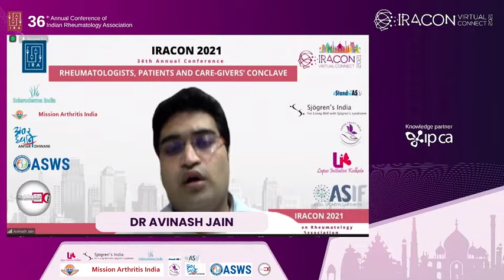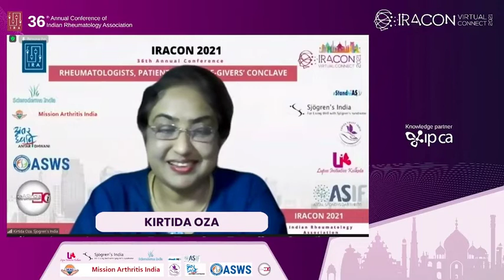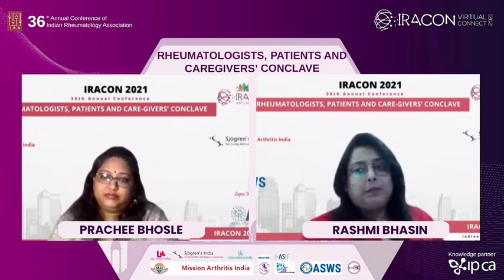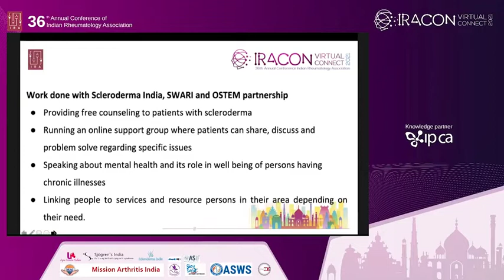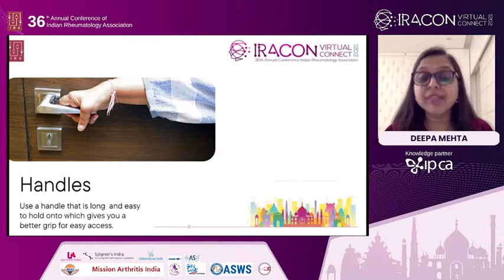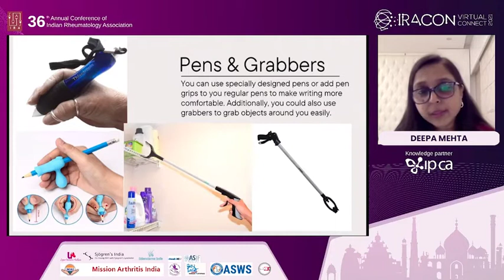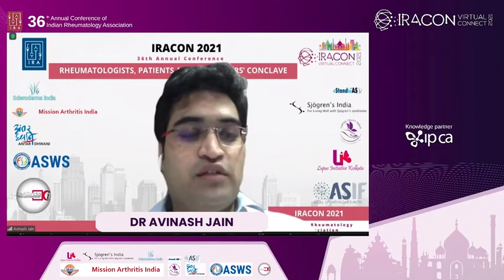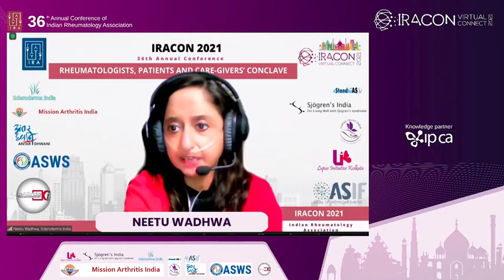Day 2: Rheumatologists', Patients' and Caregivers' Conclave IRACON21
Delay, Symptom recognition, impact of disease on Life and finances